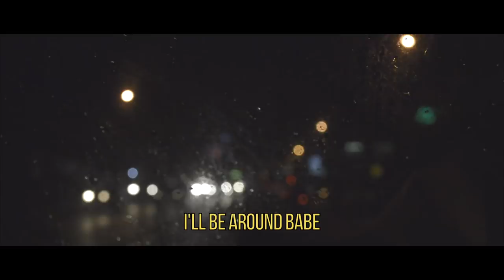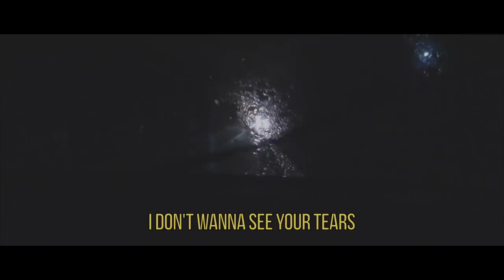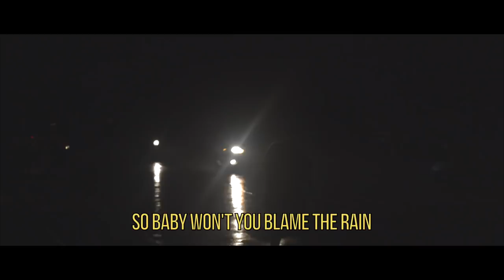Coco - Blame The Rain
Chapter dos

new year, same edge lord coco HAHAHA

this is a song i made while the rain and some of em h2o from ur eyes were pouring HAHAH and i wanted to shout out the itch nga ma feel sakung kasing2 charot HAHAHA

"Blame The Rain"

And also thank you kaayo bro for making the visual representation of this song i love you. Dugay na kaayo namo ni giplanuhan and gisugdan nga collab and finally yaaay thank you jud kaayo senti boi HAHAHA Check out the works sa isang future director HAHAHA